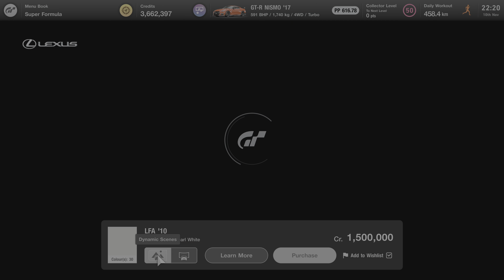Gran Turismo™ 7 - Car List Lexus LFA '10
GT7 for car enthusiasts, information about the car Lexus LFA .